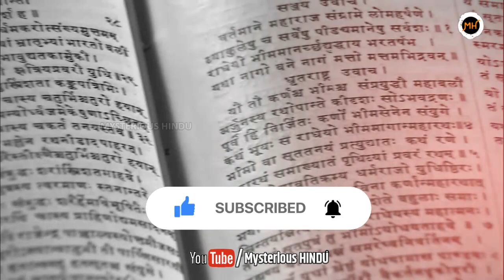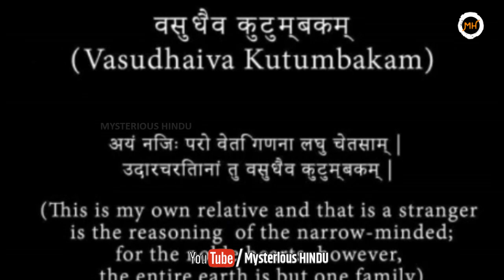देवी देवताओ ने जन्म के लिए भारत को ही क्यों चुना ? | Why all Gods were born in India?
भारत में ही क्यों हुआ हिंदू धर्म के देवी देवताओं का जन्म? | Why all Gods were born in India? सबसे शक्तिशाली देवता | Most Powerful Hindu Gods |

भारत मे ही क्यों हुआ हिन्दू धर्म के देवी देवताओं का जन्म ।। Why all Gods were born in india? भारत को हिन्दू देवी देवताओं के जन्म भूमि कहा जाता हैं भारत के अलग - अलग छेत्र से किसी ना किसी देवी या देवता के जन्म की कहानी जुड़ी हुई है। चाहे भगवान श्री कृष्ण हो। जिन्होंने अवतार लेने के लिए मथुरा की धरती को चुना।